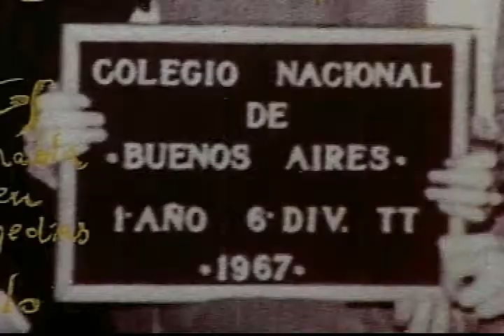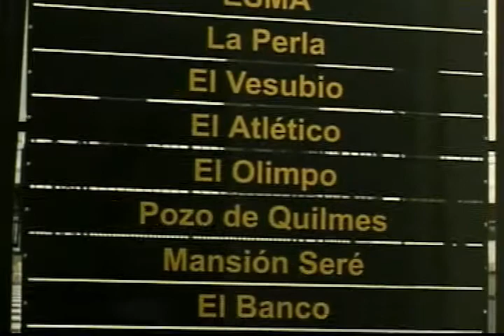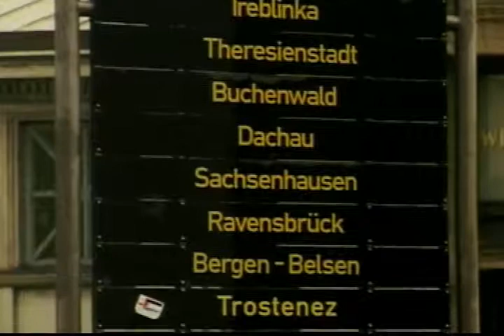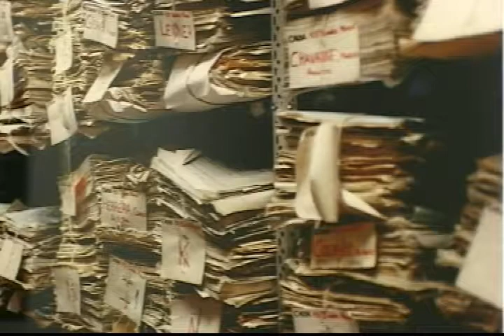FOTOS DE FERNANDO BRODSKY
Grabado por Nabor Zambrano/Formato Libre/El Rastro y El Rostro en el Celarg/Casa Rómulo Gallegos, sobre el tema de la represión militar en Argentina en los años 70 y 80.